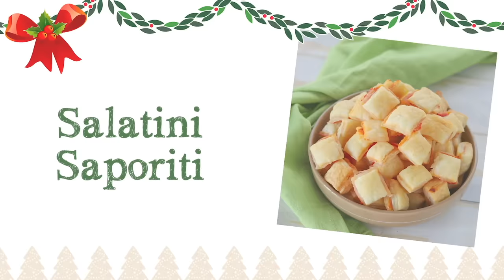10 IDEE DI ANTIPASTI PER VIGILIA, NATALE E CAPODANNO - 10 Ricette Facili per il Buffet delle Feste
10 Ricette Facili e Veloci per Stuzzichini da Buffet, da Aperitivo e Antipasto
Qui Sotto Vi metto una lista di tutte le Mini Ricette del Video con il secondo di inizio!

ANTIPASTI PER LE FESTE
IDEE PER LA VIGILIA PER NATALE E PER CAPODANNO
10 Ricette Facili e Veloci per Stuzzichini da Buffet, da Aperitivo e Antipasto

in modo che cliccandoci potete andare direttamente alla ricetta che vi interessa senza perdere tempo 😘

👉 ALBERELLI DI PANCARRÈ  00:00
👉 ROTOLINI AL SALMONE E  AL TONNO  1:27
👉 CROSTINI AL SALMONE E ACCIUGHE 2:51
👉 PIZZETTE DA BUFFET 3:31
👉 TARTINE ALLA CIPOLLA 4:46
👉 GIRELLE AL PESTO 6:03
👉 VOL AU VENT 7:04
👉 SALATINI SAPORITI 9:02
👉 RUSTICI AI WURSTEL 10:04
👉 TRAMEZZINI 11:00

RIEPILOGO INGREDIENTI
ALBERELLI DI PACARRÉ
2 fette di pane per tramezzini
250 gr di ricotta
1 cucchiaio di pesto
Granella di pistacchi
Olive a rondelle
Pomodorini
Mais
Salatini

ROTOLINI AL SALMONE E TONNO
1 fetta di pane per tramezzini
100 gr di formaggio spalmabile
100 gr di salmone
1 mazzetto di rucola

CROSTINI DI SALMONE E ACCIUGHE
Crostini
Formaggio spalmabile
Salmone affumicato
Olive verdi
Acciughe
Pomodorini

PIZZETTE DA BUFFET
1 rotolo pasta sfoglia rettangolare
Passata di pomodoro
Sale e origano

TARTINE ALLA CIPOLLA
1 rotolo pasta sfoglia rettangolare
Formaggio spalmabile classico
1/2 cipolla rossa
Sale

GIRELLE AL PESTO
1 rotolo pasta sfoglia rettangolare
Formaggio spalmabile classico
Pesto

VOL-AU-VANT ALLA MOUSSE DI FORMAGGIO
1 rotolo pasta sfoglia rettangolare
tuorlo d'uovo per spennellare
mousse al salmone
mousse alle erbe di provenza
basilico e prezzemolo per guarnire

SALATINI SAPORITI
2 rotoli pasta sfoglia rettangolare
passata di pomodoro
sale e origano
formaggio grattugiato

RUSTICI AI WURSTEL
1 rotolo pasta sfoglia rettangolare
2 wurstel maxi

TRAMEZZINI CLASSICI
4 fette di pane per tramezzini
Formaggio spalmabile
prosciutto cotto
formaggio a fette
maionese
tonno
sottaceti